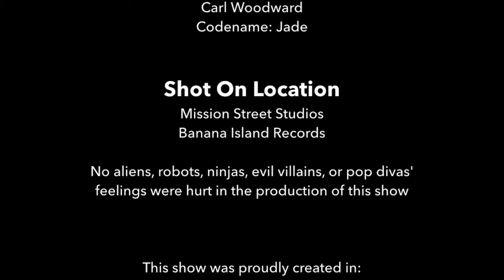Epic Rap Battles: Master V.S D.J Spy